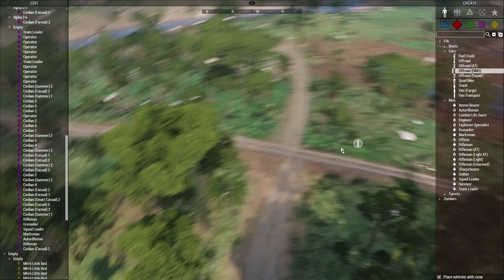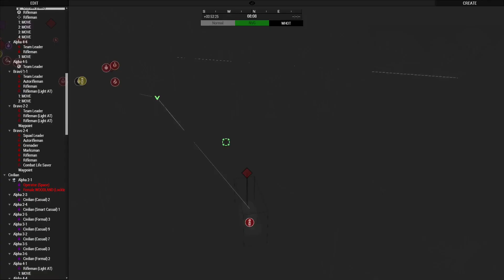The 1st COT Campaign: Chapter 1, Act 2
Chapter 1, Act 2 of the 1st COT campaign set in 2035. The 1st COT are a specialist NATO unit fighting in the wake of a devastating world-wide pandemic. In the South American jungles they face a deadly drugs cartel and rogue PMC's in their mission to find Dr. Locke, one of the world's leading virologists with research that is important to NATO.